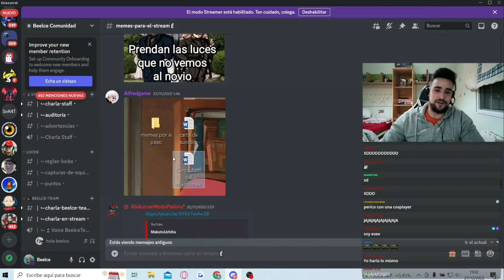EL BEELCE TEAM EN LA BODA DE PERICO